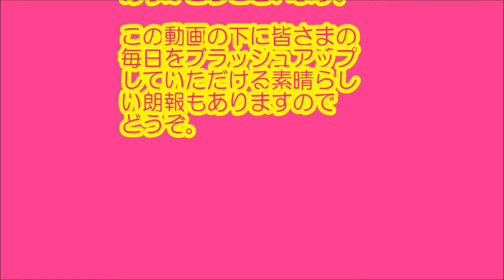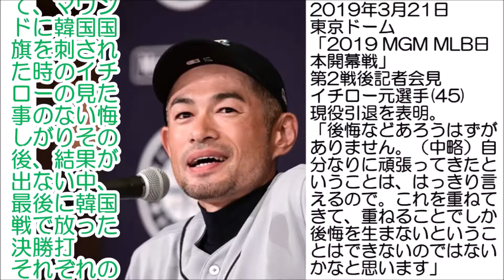イチロー記者会見 やさしさの流儀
安心・安全な新ダイエット
静岡県知事賞受賞の国産プーアール茶 茶流痩々

イチローの記者会見でのやさしさがにじんでいますね。
イチローの記者との真剣勝負が伺えます。
いつまでも元気に世界に衝撃を与えていって欲しいです。

関連動画
・【今はプレミア!?】イチローのスターバックスカードを持っているから起こった事件!?
・ぼなーるちゃんねるとイチロー選手の神業対決してみた！豪華プレゼントも！【背面キャッチ】【野球】
・【野球】背面キャッチ！攻守を極めたイチロー選手の神業対決が思わぬ結果に...！【プレゼント企画】